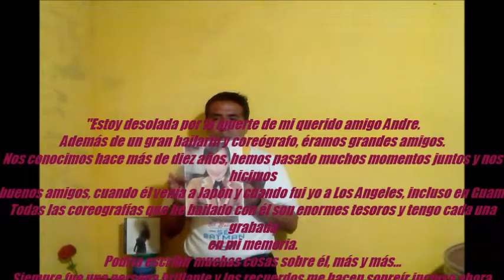volvimos el momento j- c vídeo n-28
hola  compañeros y  amantes  del jpop y kpop
estamos de regreso retomando este proyecto  para estar al día en
las notas sobre lo  que nos  gusta,el anime jpop ,kpop y mas    el momento  j-c  esta de regreso